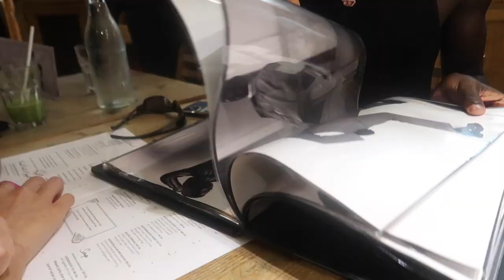FIRST DAY OF FASHION SCHOOL 2022 | FIT NYC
Sorry for the short video :( I was so excited that I barely even talked to you guys lol